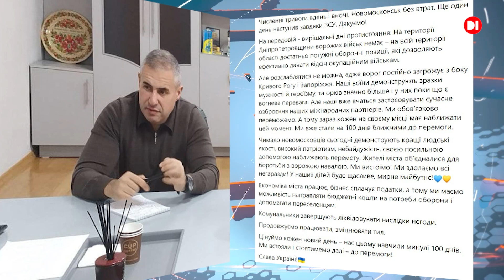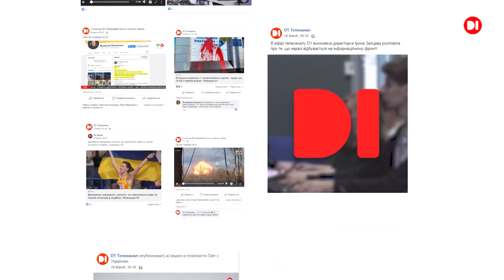Новини на D1. 4 червня 2022. 10:00.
101-й день війни на Дніпропетровщині розпочався з сирен. Минулося без обстрілів.

У Кам'янському відкрили сучасний ресурсний центр для малечі з особливими освітніми потребами.

В результаті пожежі на одному з підприємств Дніпра загинуло двоє працівників, ще один у лікарні.

5 червня Україна зіграє проти команди Уельсу, в рамках фіналу плей-офф відбору на чемпіонат світу у Катар 2022.